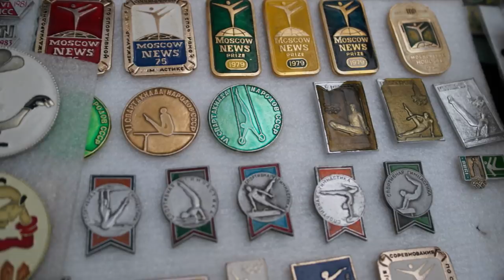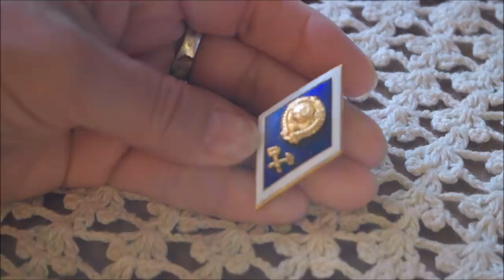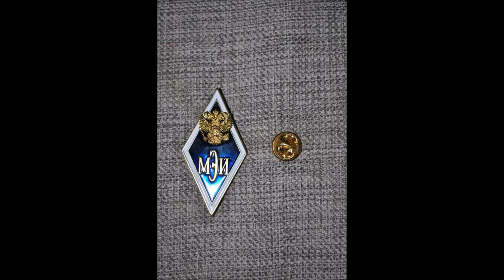Блошиный рынок. Измайлово. Антиквариат. Мои покупки.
Блошиный рынок. Барахолка. Часть 2-я. Моя Москва. м. Партизанская.Измайловский кремль. Ретро. Антиквариат. Винтаж. Новогодние подарки. Фильм можно найти по ссылке